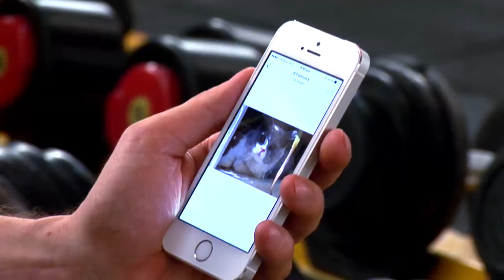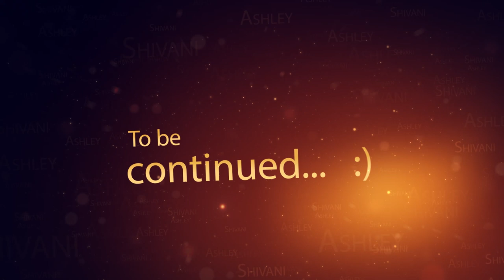SHIVASH THE STORY